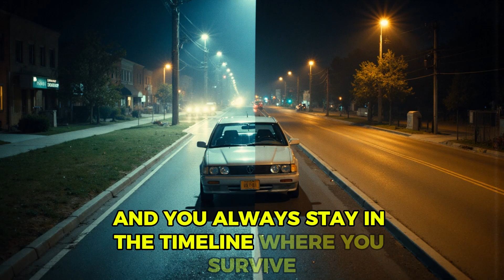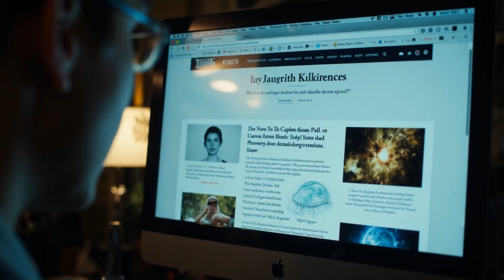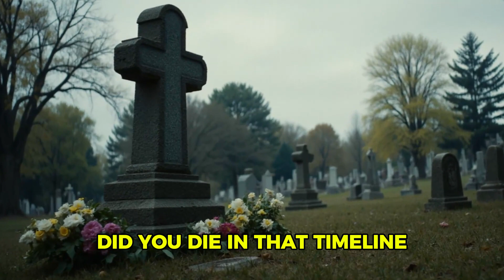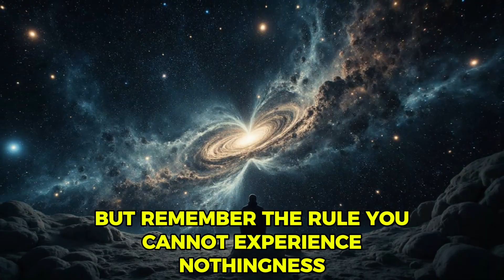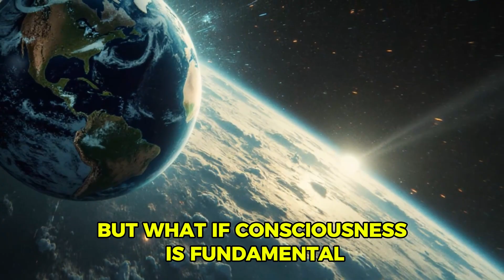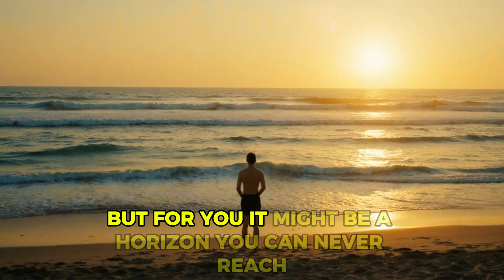Quantum Immortality: Why You Might Never Experience Death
Could consciousness escape death? A sober look at “quantum immortality,” the Many-Worlds thought experiment that challenges death.

00:00 — Hook: Could you subjectively never die? A controversial thought experiment called quantum immortality claims your conscious experience always continues in branches where you survive. (This video is a philosophical/scientific explainer — do not attempt anything dangerous.)
00:45 — What you’ll learn:
The Schrödinger “cat” thought experiment and how it inspired branching universes.
Hugh Everett’s Many-Worlds idea — why physicists think reality could branch.
How the “quantum suicide / quantum immortality” thought experiment was formulated and why it’s controversial.

Scientific objections, real-world feasibility, and the dark philosophical consequences.
Timestamps:
0:00 Intro — the trigger thought experiment
0:45 Schrödinger’s cat — the original paradox
1:30 Hugh Everett & Many-Worlds explained
3:00 Quantum suicide vs quantum immortality — what they mean
5:00 Near-death experiences and the Mandela effect — are they related?
6:30 The dark side: survival at any cost
8:00 What scientists say (objections & limits)
9:30 Outro & how to think about mortality

Sources & further reading:
Schrödinger’s original cat discussion (1935 translation).
Everett, “Relative State” / many-worlds background.
Survey & history of quantum suicide/immortality.
Max Tegmark on quantum suicide and practical limits.
Want more Mind Odyssey? Leave your near-death or “world shifted” stories in the comments — I’ll feature the best ones in a future video.